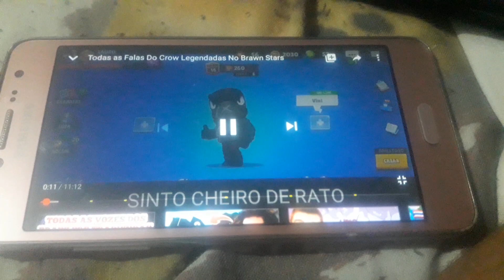AS FALAS DO CORVO ( CROW )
todas as falas do CORVO ( CROW )